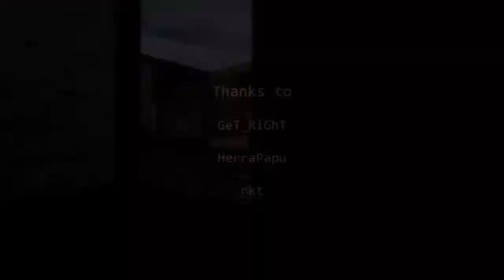Project Fnatic GeT RiGhT x264